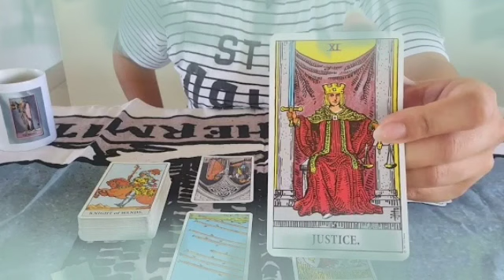برج الحمل من 11 إلى 21 تشرين الاول 2022 /نقاط مهمة تطيرك من الفرحة🤲و السعادة ستحدث لك يا حمل🥰مين ده😯